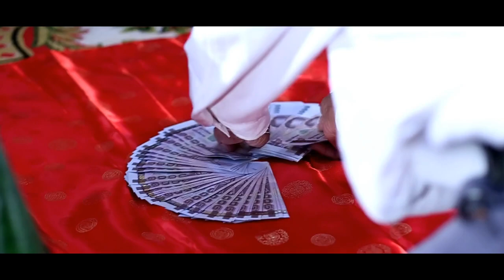คุณเเบงค์ & คุณปลั๊ก งานเเต่งเช้า Wwedding [HD}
Finish production
Personal. InformationCinematography in Thailand.
Cinematography , Movie , Music Video , Cinema